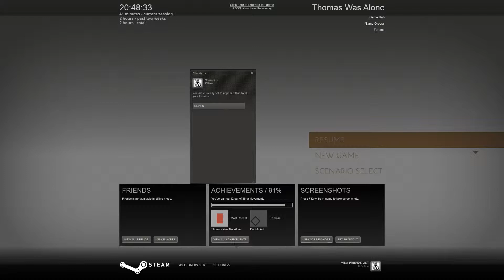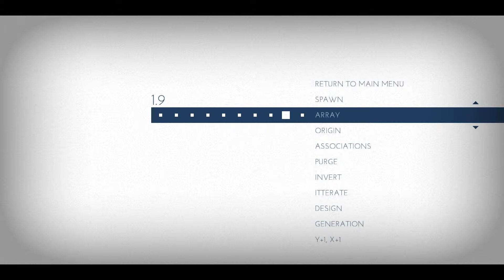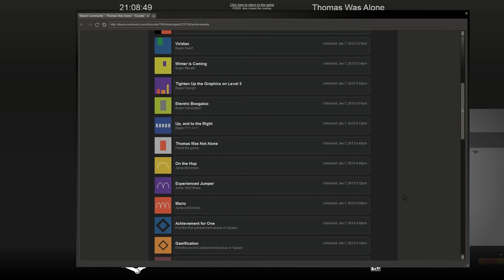Let's Play Thomas Was Alone - Bonus Cheevo Hunting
I completed Thomas Was Alone in one sitting, but that may not be the best way to watch it. I will upload each scenario separately and place them in a YouTube playlist for more convenient viewing. Apologies for any sudden cuts, and for me being boring at times.